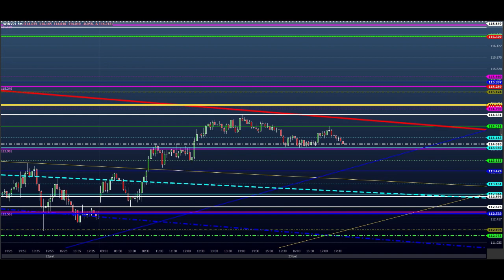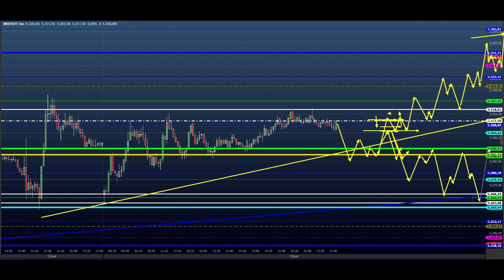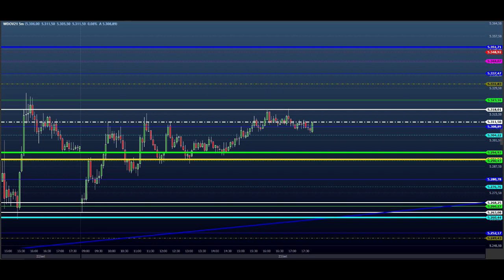NÃO PERCA DINHEIRO! AJUSTE A ESTRATÉGIA - ESTUDO DAY TRADE para o Dia 24/09 MINI ÍNDICE e DÓLAR